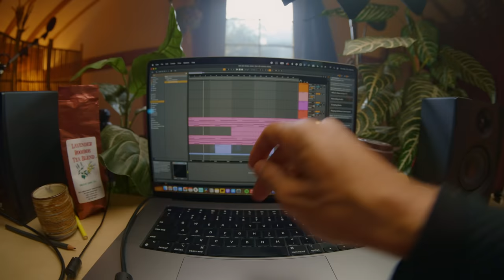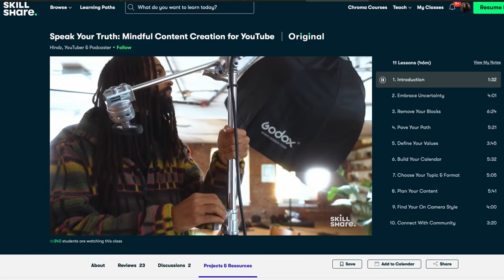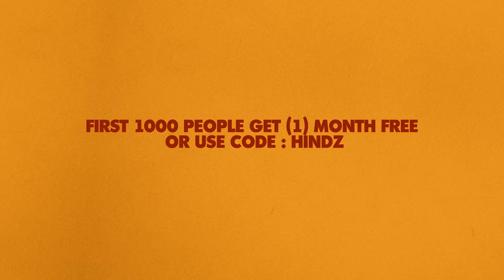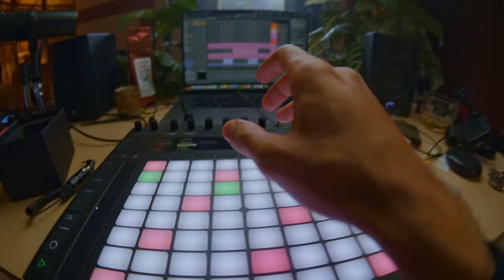Want to be more creative ? this is for you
Get Access to Guided Experiences, Exclusive Podcasts to Elevate & Thrive.

Our highest form of nutrition is in our expression

a video on creativity , i believe our highest form of nutrition is in our expression